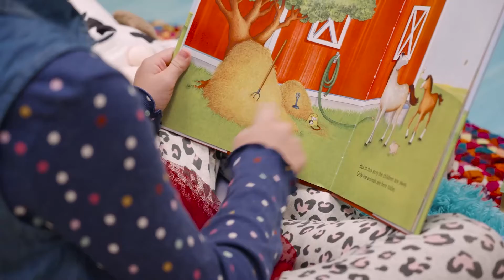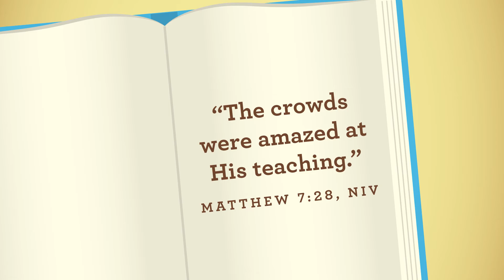January 16 Preschool Online Experience W3 Kidz Creek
Today’s Bible Story: Jesus teaches us that we can share our stuff.
Bigger Barns • Acts 2:45; Luke 12:16-21

Memory Verse: “The crowds were amazed at his teaching.” Matthew 7:28, NIV

Key Question: Who teaches you important things?

Bottom Line: Jesus teaches me important things.

Basic Truth: Jesus wants to be my friend forever.